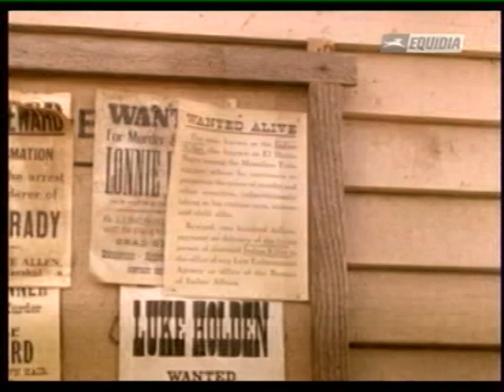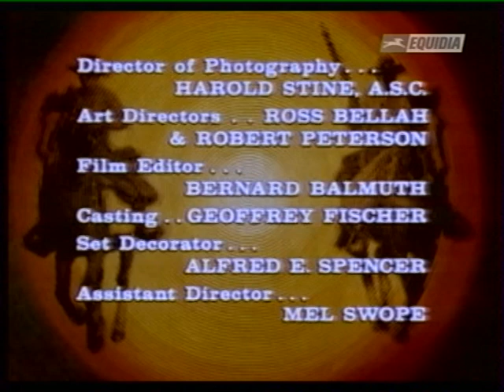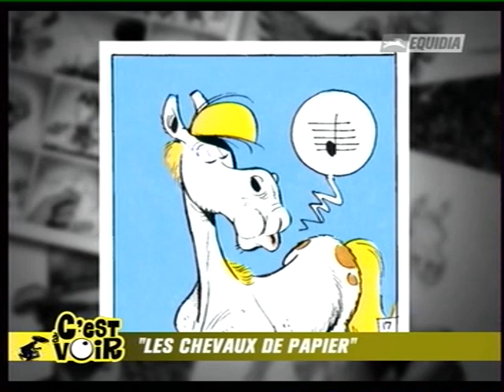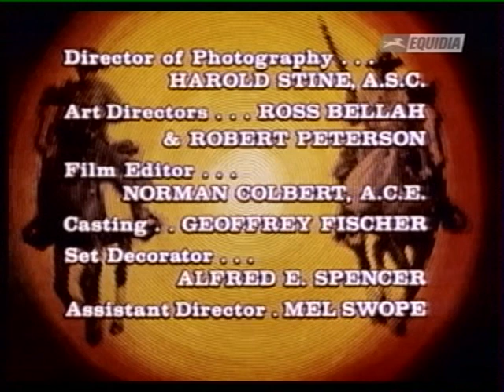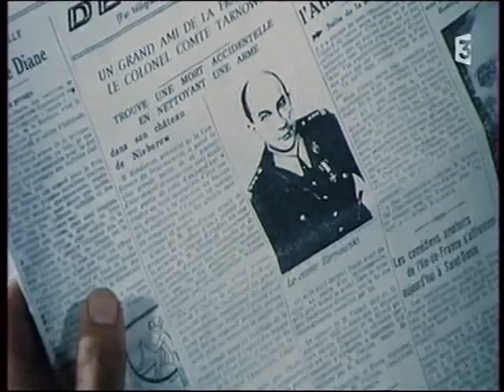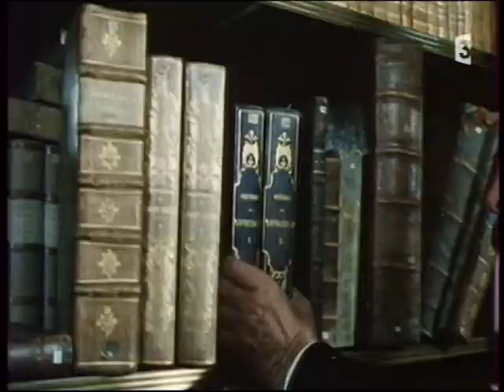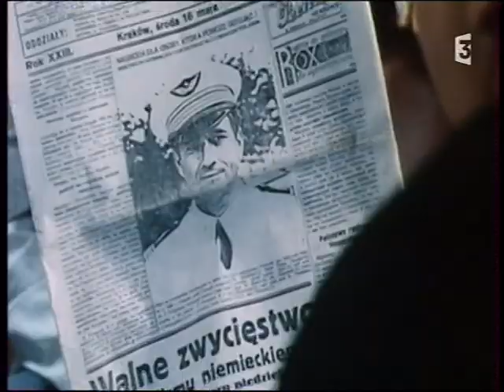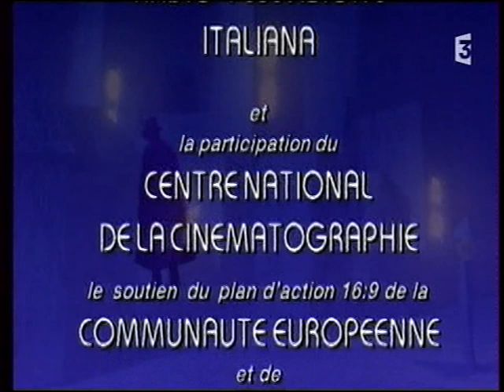LES BANNIS + ARSENE LUPIN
LE DIABLE NOIR
DONNEZ-MOI DEMAIN
LA TABATIERE DE L'EMPEREUR